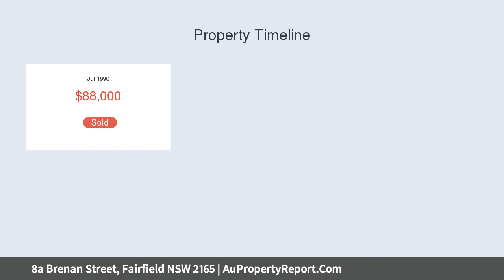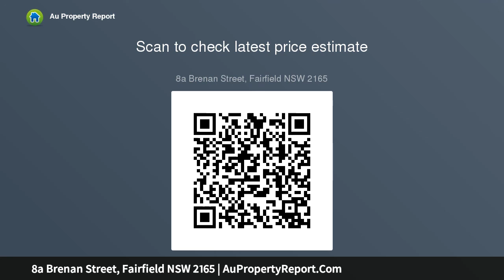8a Brenan Street, Fairfield NSW 2165 | AuPropertyReport.Com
8a Brenan Street, Fairfield NSW 2165
Property Type: house
Bedrooms: 3
Bathrooms: 3
Car Space: 1
Retired Owner Orders Sale